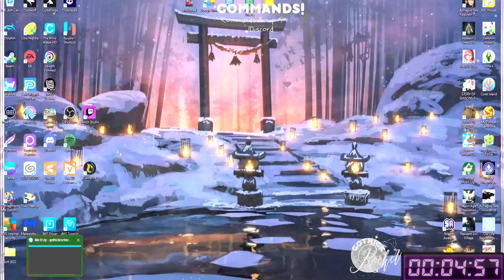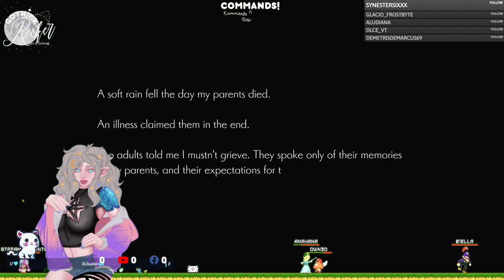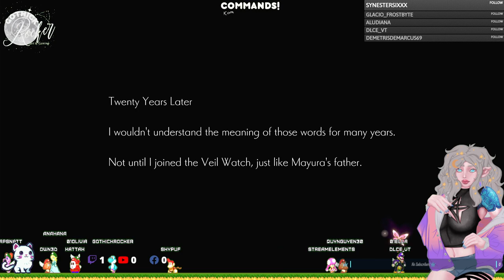Twitch Live // 4.08.2023 // Oninaki // Oh Noz!